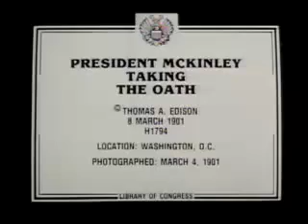President McKinley Taking the Oath 1901